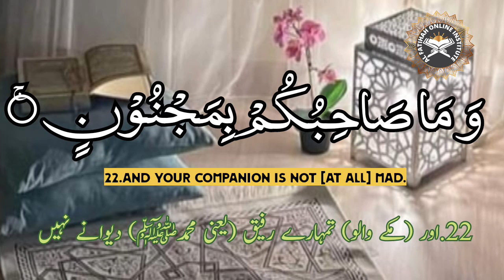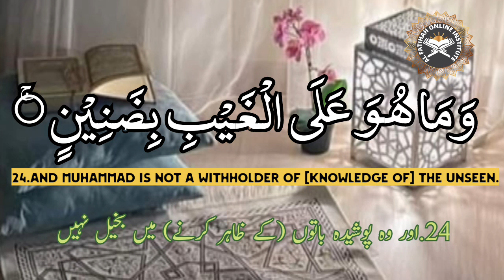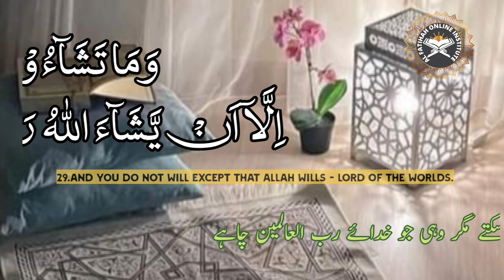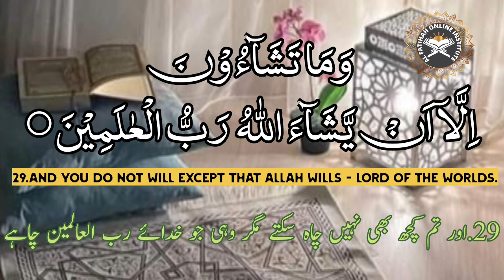Surah At:Takweer:81 [21:29]part :3|recitation |memorisation حفظ|part:45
@ThelastMessenger-bd8tp  |Surah At:Takweer:81 [21:29]part :3|recitation |memorisation  حفظ|part:45

21.Obeyed there [in the heavens] and trustworthy.
22.And your companion is not [at all] mad.
23.And he has already seen Gabriel in the clear horizon.
24.And Muhammad is not a withholder of [knowledge of] the unseen.
25.And the Qur'an is not the word of a devil, expelled [from the heavens].
26.So where are you going?
27.It is not except a reminder to the worlds
28.For whoever wills among you to take a right course.
29.And you do not will except that Allah wills - Lord of the worlds.